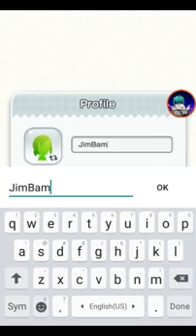NOT MY CAKE!!! | Super Mario Run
In this game we try to save our cake (and I guess Peach too) from the evil clutches of Bowser by running in head first.
I am not planning on buying the full version because $10 is a LOT of money!